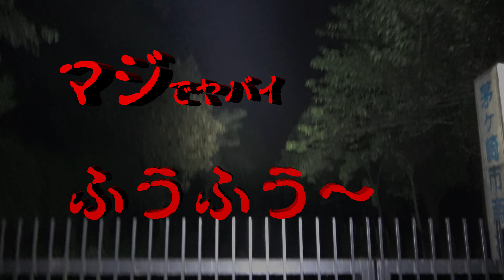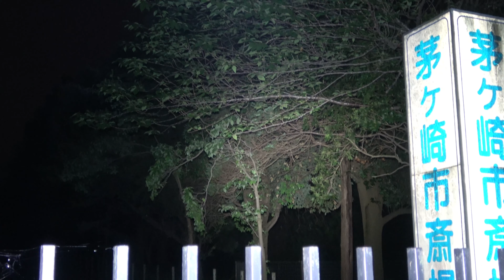【心霊 4分37秒に怪奇音声 ふうふう～】超怖い心霊 Ghost Live 1人で行ってみた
超怖い心霊 Ghost Research 心霊スポットにて実況生放送

心霊スポットにて現地で生放送を～
3分40秒に扉が開く音
4分37秒に恐怖の声がふうふう